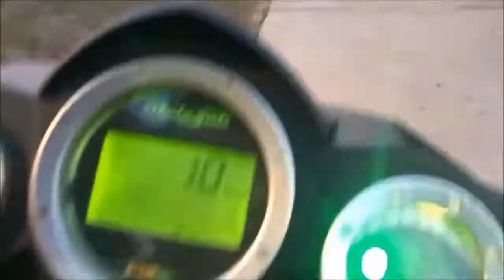Carneval & Bike Stunts Fun Bregnano Italy 11th Vlog!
SHARE the video and give it a thumbs up :)